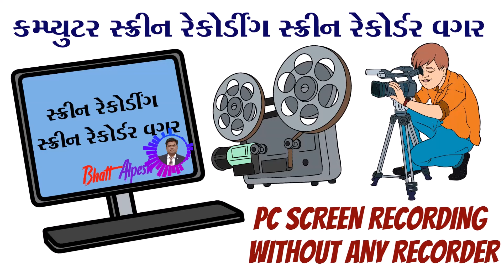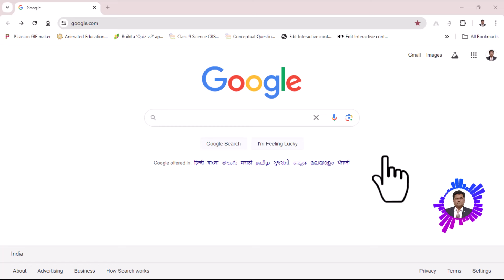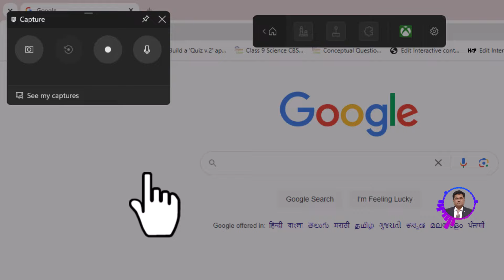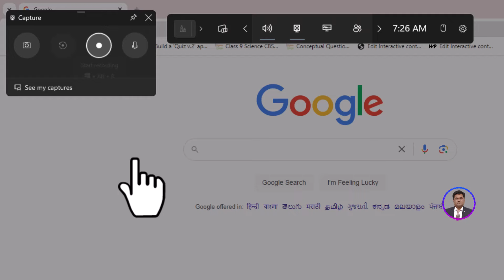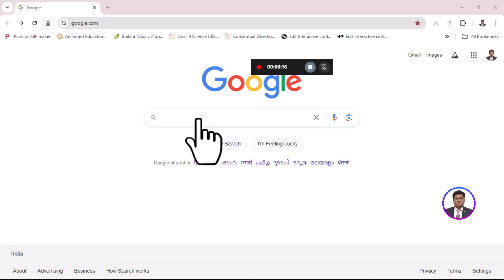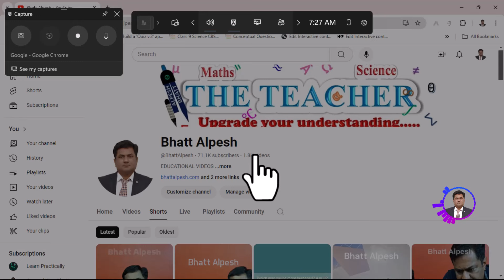How to Record Your PC Screen Without Any Screen Recorder | Easy Tutorial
In this tutorial, learn how to record your PC screen without needing to download or install any screen recording software. Whether you're looking to capture gameplay, tutorials, or presentations, this method uses built-in features of Windows (or Mac, if applicable) to easily capture and save your screen activity. Follow along step-by-step to discover a simple and effective way to record your screen hassle-free!
Screen Recording
No Software Needed
Windows Screen Recording
Mac Screen Recording
PC Tutorials
DIY Screen Recording
Screen Capture
Built-in Screen Recorder
Game Recording
Tutorial Recording
Presentation Recording
Free Screen Recording
Easy Screen Recording
Tech Tips
Computer Tutorials
Outline: